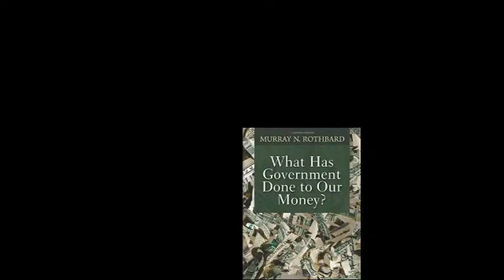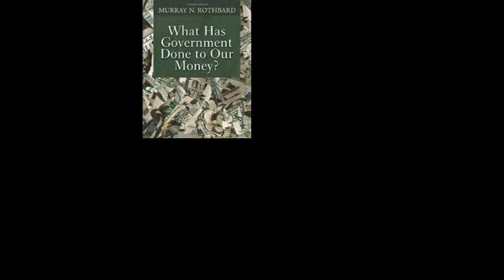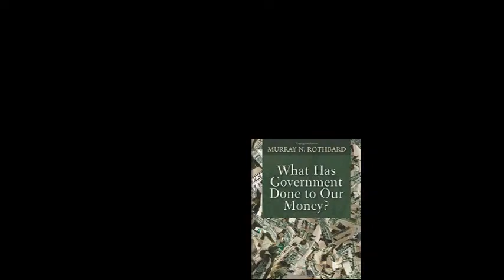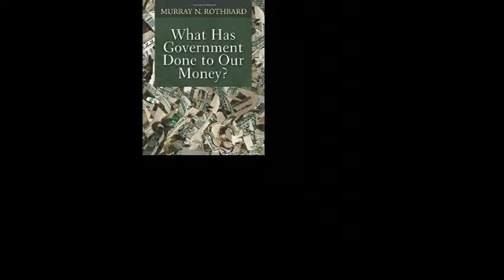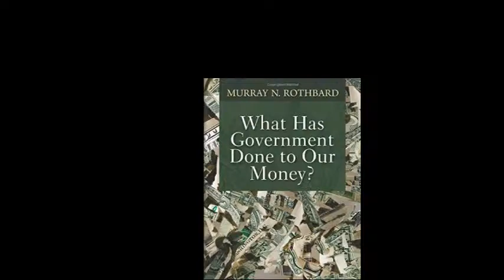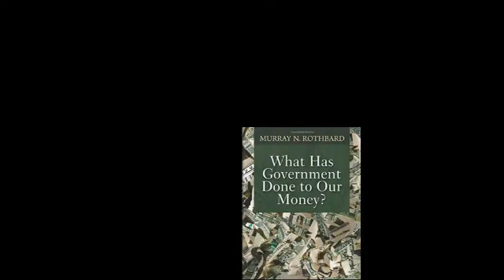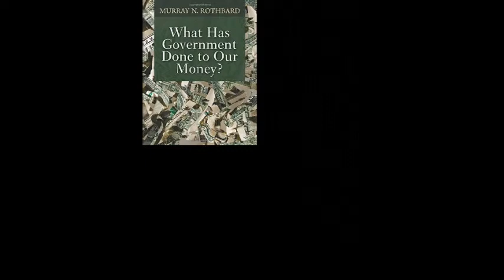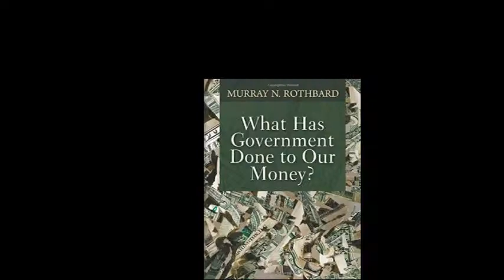What Has Government Done to Our Money - Audiobook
BOOK INFO:
📚 Book Title: What Has Government Done to Our Money
📖 Genres: Business & Money›Economics
✍️ Writer: Murray N. Rothbard
📆 Release Date: Revised edition: May 27, 2015